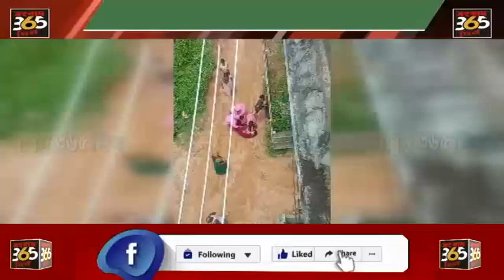জায়গা সংক্রান্ত বিবাদ কে কেন্দ্র করে প্রতিবেশীর মারে গুরুতর আহত এক মহিলা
ঘটনা নন্দননগর মসজিদ পাড়া এলাকায়।অবশেষে ওই মহিলা আগরতলা এন সিসি
থানায় এসে আক্রমণ কারীদের বিরুদ্ধে মামলা করেন